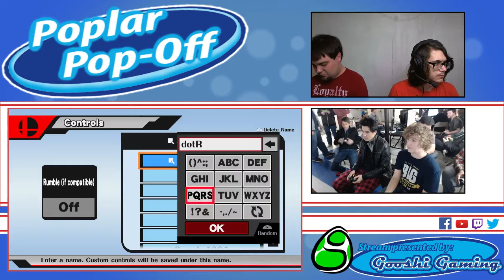Poplar Pop Off #2: Gooshi vs Scooter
Poplar Pop Off #2 Crews
Royal Oak, MI
11/29/2015

Support GooshiGaming on:

Twitch.tv/GooshiGaming
Facebook.com/GooshiGaming
Twitter.com/Gooshigaming